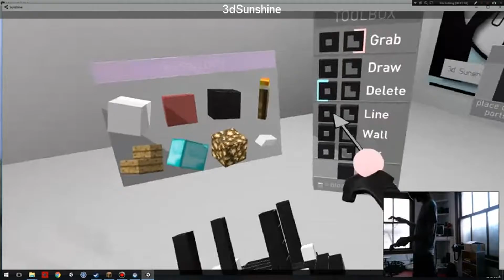SteamBro: New Games (2016-10-21 #175619)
00:04 Sid Meier&x2019s Civilization&x00ae VI (0% Off - $59.99)
00:10 Tales of Cosmos (0% Off - $14.99)
00:16 Chicka Wars | Chicken Meat (40% Off - $1.19)
00:24 Tales
00:30 The Little Acre
00:39 Happy Critters (10% Off - $6.29)
00:46 Hide & Spook: The Haunted Alchemist
00:54 3dSunshine